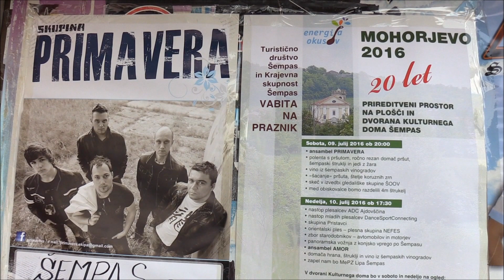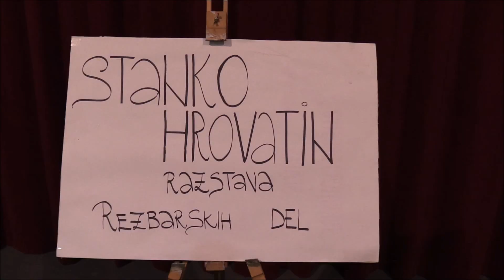ŠEMPAS - Čudovito praznovanje : MOHORJEVO 20 let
9. in 10.julija 2016 so v vasi ŠEMPAS (pri NOVI GORICI) praznovali 20.obletnico tradicionalnega krajevnega praznika MOHORJEVO.
Organizatorji so se tokrat še posebej potrudili, zato je bila oba dneva čudovita in zelo pestra prireditev.
Vaški ljudje so tudi sicer zelo aktivni. V obnovljenem kulturnem domu, imajo lepo-novo dvorano. V njej pogosto prirejajo različne zabavne prireditve, katere obiskujejo ljudje iz bližnje in daljne okolice.
Imajo lastno gledališko ter plesno skupino in MePZ, vabijo pa tudi ostale različne skupine, pevske zbore, muzikante, plesalce,...iz cele Slovenije in drugih držav.